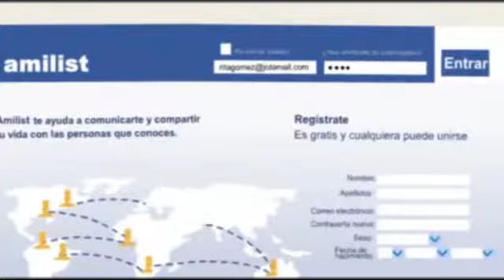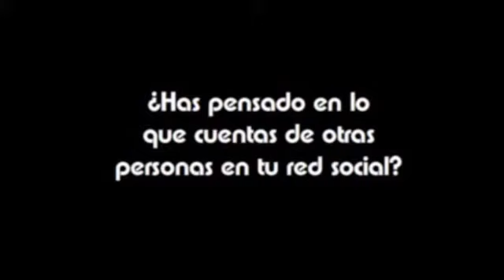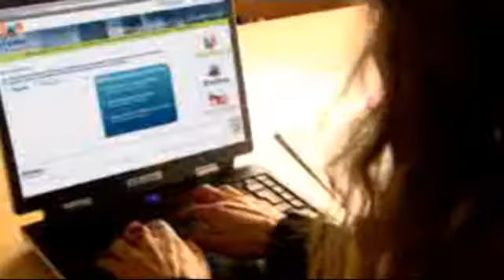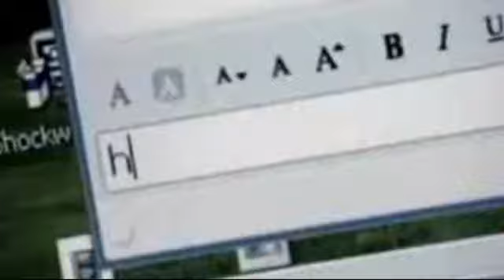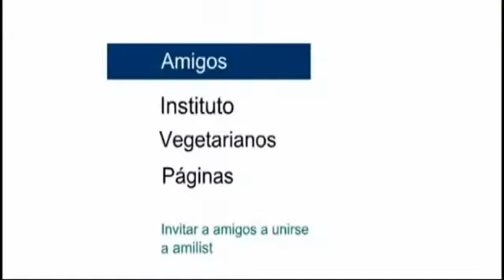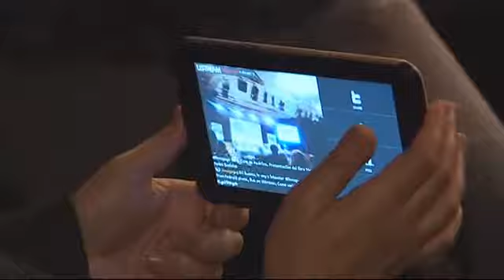Menores y Redes Sociales